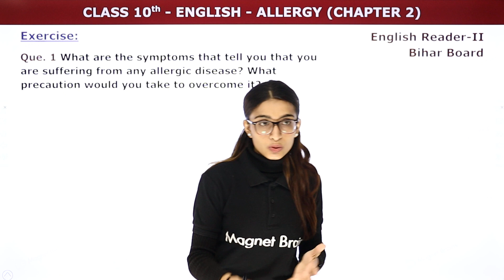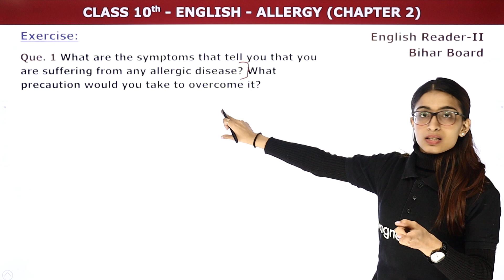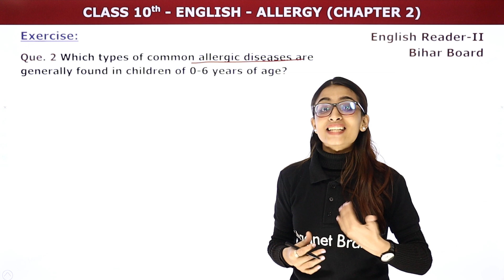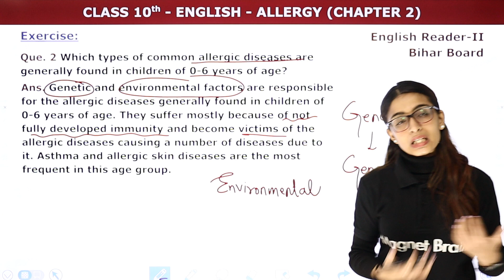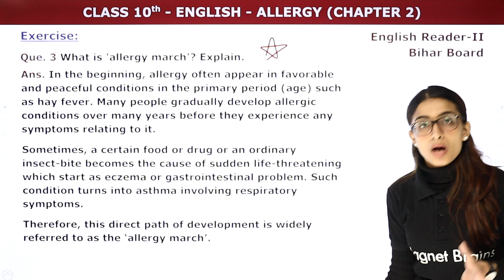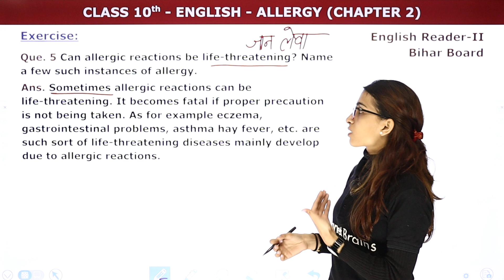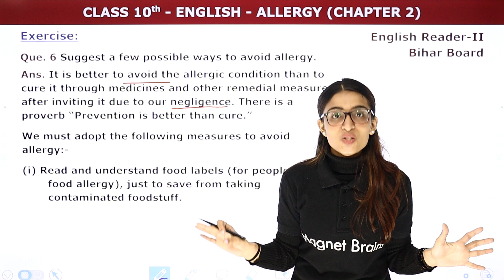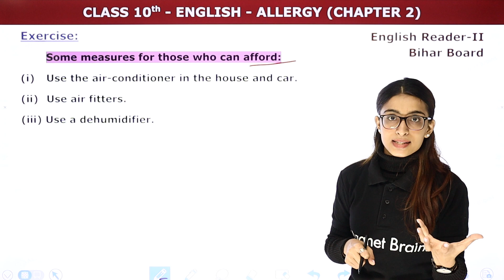Allergy - Exercise | Class 10 Panorama English Reader Chapter 2 | Bihar Board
✔️ Class: 10th
✔️ Subject: English (Panorama English Reader 2)
✔️ Chapter: Allergy (Chapter 2)
✔️ Topic Name: Allergy - Exercise
✔️ Topics Covered In This Video (Palak Ma'am): This video provides an overview of the Exercise contained in Chapter 2 Allergy in Bihar Board's Class 10th syllabus. Palak Mam an experienced teacher and subject expert, will go through each of the questions and provide detailed explanations to help students understand the chapter better. With this video, students can practice the answers and be well-prepared for their exams.
00:00 Introduction - Allergy
00:38 Exercise Que 1 to 5 - Allergy
Que 3 What is 'allergy march'? Explain.
16:52 Website Overview

panorama english book class 10 solutions chapter 2
bihar board class 10 english book solution
allergy questions and answers class 10
panorama english book class 10 solutions chapter 1
bihar board class 10 english chapter 2
allergy class 10 in hindi
panorama part 2 class 10 in hindi